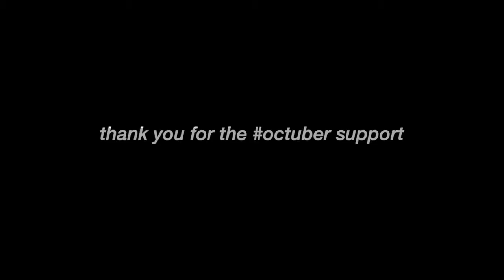halloween vlog | pumpkin carving + halloween party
hi everyone! i hope you're having a wonderful day! today I wanted to share last night's halloween party!